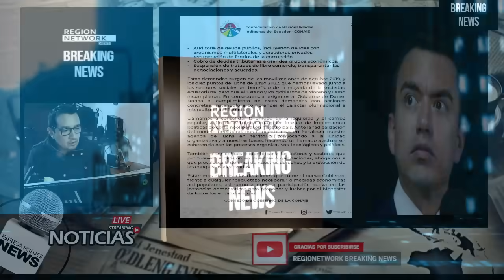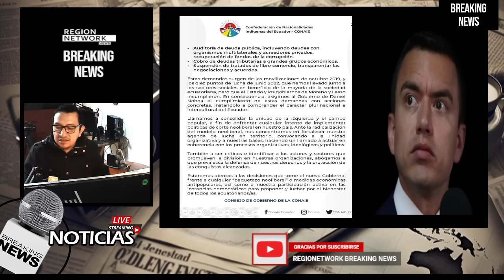¡LA CONAIE AMENAZA A NOBITA Y CALIENTA MOTORES SI NO CUMPLE SUS EXIGENCIAS!